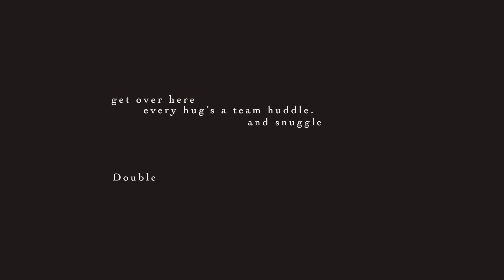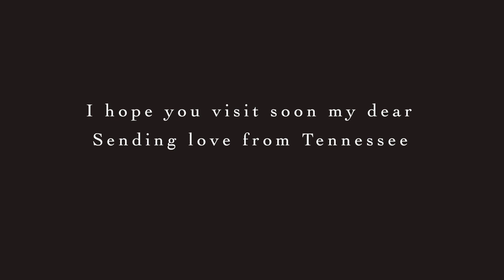Things That Won't Fit on a Postcard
New Original Song Demo called "Things That Won't Fit on a Postcard"

Happy Birthday Matty.